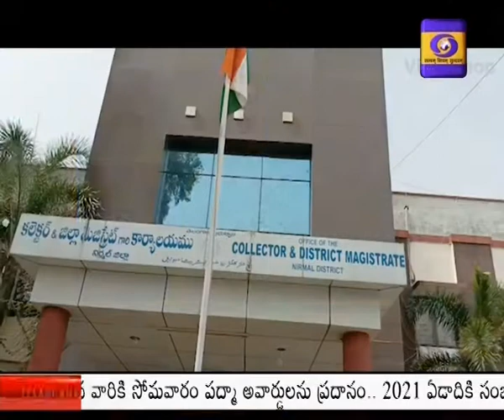Nirmal District Collector - Review Meeting